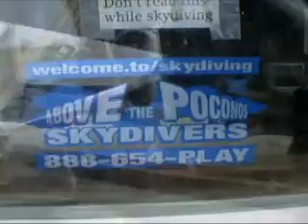Cliff Skydiving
Cliff on his first skydive trip with Above the Poconos Skydivers in Pennsylvania.